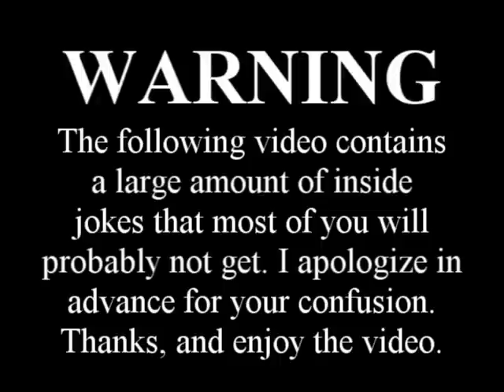TMTH (Too Much To Handle) An Original Song by Timber-Lee Music Campers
I go to Camp Timber-Lee every summer for music camp, and this year, a bunch of us wrote a song for our director Evan. There are A LOT of inside jokes in this song, so it probably won't be as funny to you as it was to the campers. But I hope you still enjoy it(:
Lyrics-
SAM: *something emotional about evan being there for us and stuff* Some things in life are just... Too much to handle.

VERSE 1:
It's 10 AM at music camp and there's children in Africa
ALEX: And it's too much to handle
Evan's posing in his boot
Rachael's singing about poop
RACHAEL: *sings poop song*
LAUREN: It's too much to handle

CHORUS:
Timberlee is too much to handle
Evan Lane is TMTH

VERSE 2:
It's 2 pm at church camp and there's children in Finland
People falling left and right
LAUREN: "Ben!" *darts*
BEN: *Falls over*
ALEX: *pulls dart out*
failed flash mob at the beach
Mr President can you reach me... *everyone starts whispering Mr President*
LAUREN: and nobody gets tackled. again.

CHORUS

BRIDGE: Tip what? Tip Duck!

CHORUS

VERSE 3:
It's 8 pm at Jesus camp and there's children in Canada
Evan can we finish Mrs Doubtfire? *vocal flourish*
GABE: Pantalones!
RACHAEL: *whale noises*
SARA: wait guys, this is too much to handle.
KELLY: We didn't write words for the rest of this verse because a full third verse was just too much to handle.
RACHAEL, ALEX, LAUREN: Healing from the inside, healing from the one that got away

CHORUS
ALEX: imitates Evan
GABE: The H is for Evan!
RILEY: No! The H is for silly string!